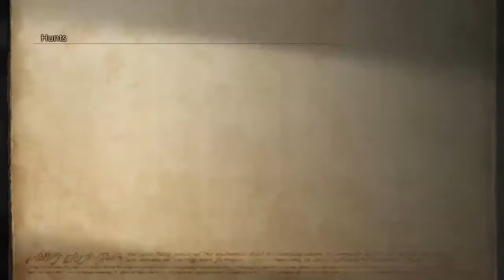Final Fantasy 12 PS4 PART14